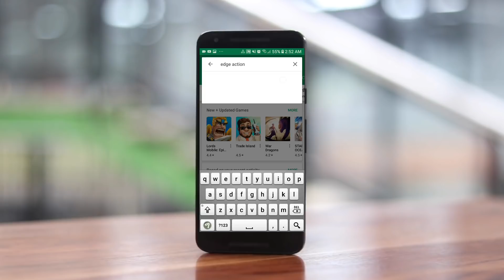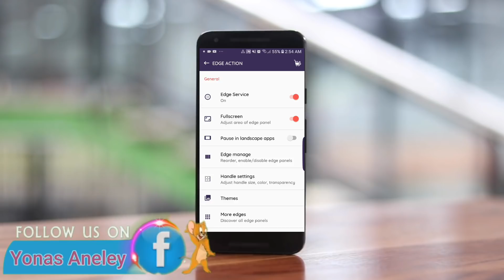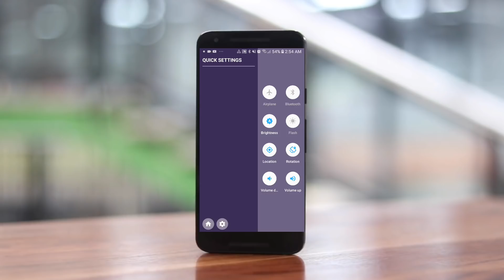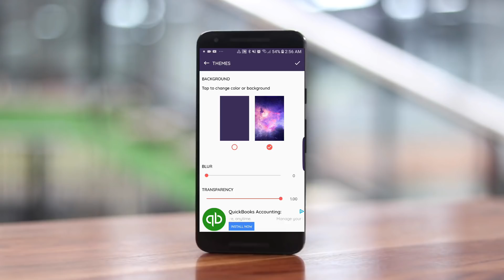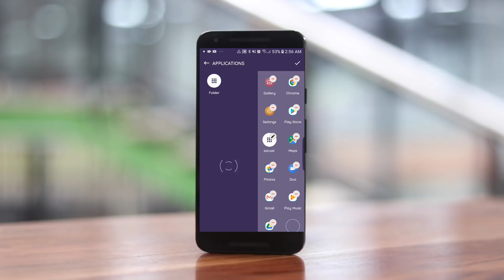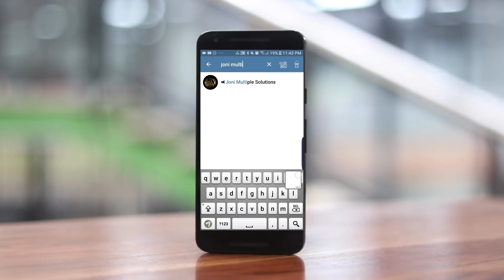አስገራሚዋ አፕልኬሽን ከምር እኔም በጣ...ም ወድጃታለሁ እናንተም በጣም ትወዷታላችሁ።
ሰላም ውድ ጓደኞቸ እንዴት ናችሁ? እኔ በጣም ደህና ነኝ።
ዛሬ የምናየው እንዴት አድርገን በቀላሉ ከአፖች ውደ አፖች በቀላሉ መቀያየር እንዲሁም የተለያዩ ነገሮችን በአንድ አፕ መቀጣጠር ነው።
አሪፍ እና በጣም ቀለል ያለ ለአጠቃቀም አፕልኬሽን ነው።

በነገራችን ላይ የተለያዩ ጥያቄወች ካሏችሁ መጠየቅ ይቻላል ለሁሉም መልስ እሰጣለሁ ከዚክ በኋላ።
አፕልኬሽኑን ለማውረድ
ከፕላይ ስቶር
ከክፉ ነገር ሁሉ ይጠብቃችሁ
ሰብስክራይብ ያድርጉ አሁኑኑ
Nhatty nark

ሳውዲ ባህሬን ዱባይ ኩየት ኢትዮጵያ እና በሌሎች ሃገሮች ላይ ኢንስታግራም አሪፍ አሪፍ ንገሮችን ጨምሯል እንዲሁም ሙሉ አጠቃቀም ይወዱታል።

አረበኛ እንግሊዘኛ እና ሌሎች ቋንቋወችን በአንድ ጊዜ ብቻ ማንበብና ማውራት የሚቻልበት የአለማችን እንቁ ፈጠራ በስልክወ ከች አለ።